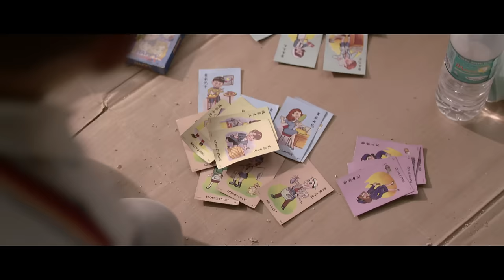PETRONAS CNY 2017: It Came from a Tin Mine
5 best friends set out on an adventure to catch the legendary “King Of The River”.

Will they find what they’re looking for?